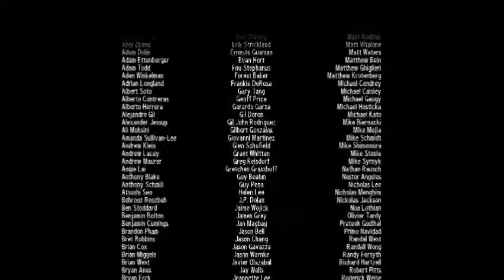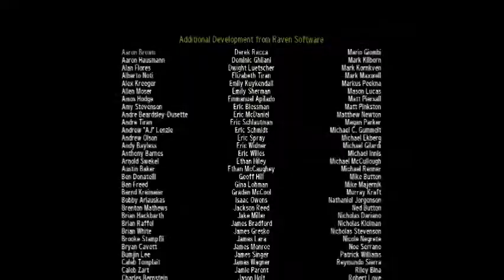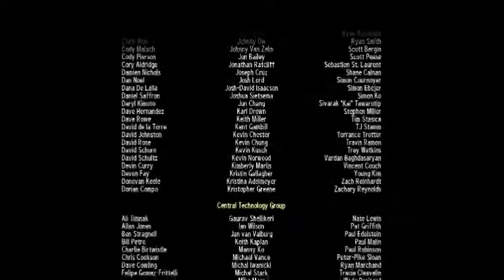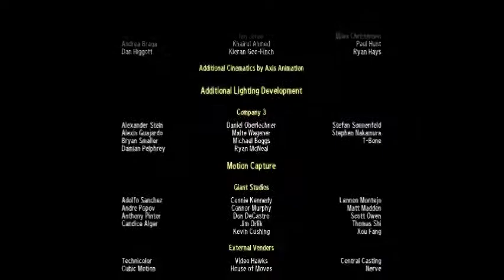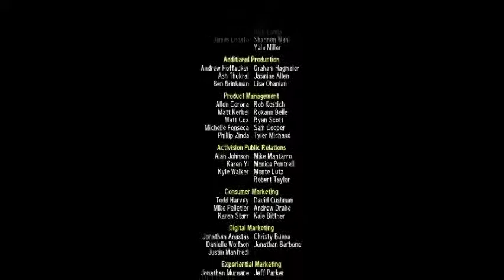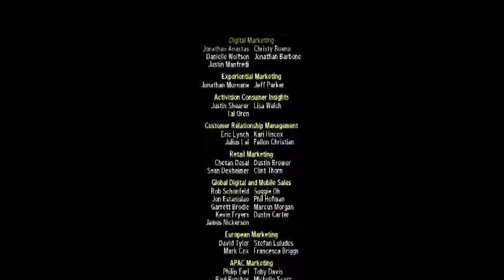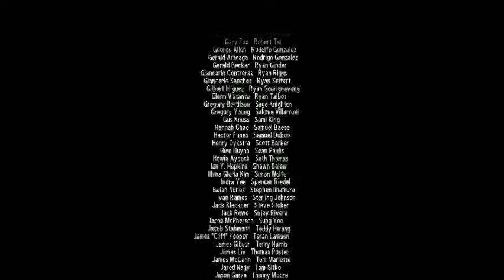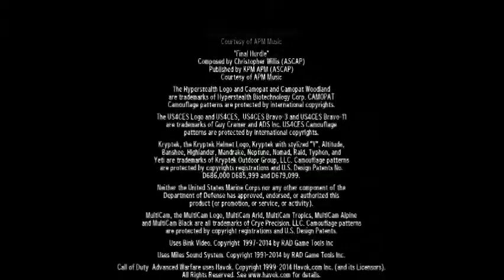（rukaの小部屋別館）CoD:AW実況風味Pat.17 ラスト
（rukaの小部屋別館）CoD:AW実況風味Pat.17 ラスト - Captured Live on Ustream